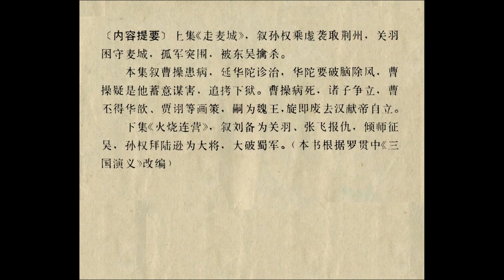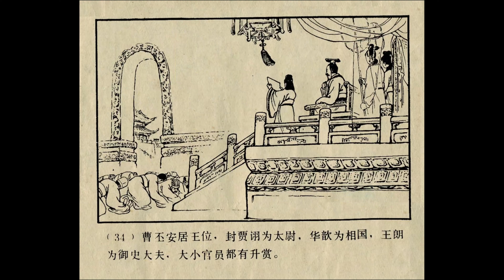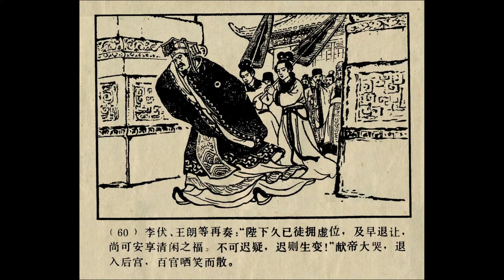《小人书连环画三国演义1979超高清版》39 - 兄弟争王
如果翻页速度不符合您的阅读习惯，可以在设置中调整快进或者慢进适应阅读速度